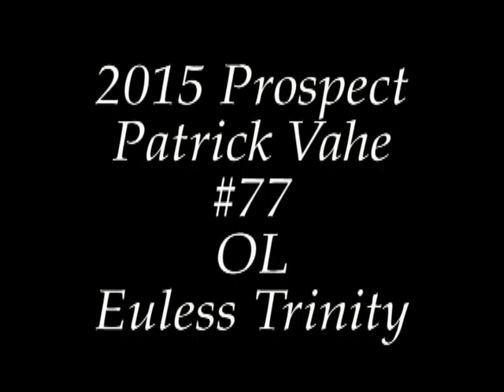Patrick Vahe Class of 2015 OL Euless Trinity